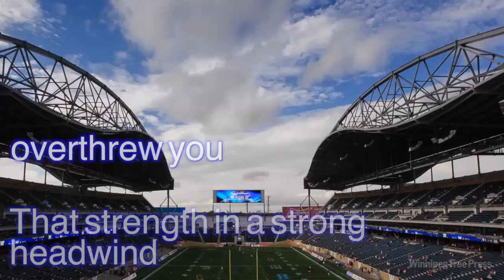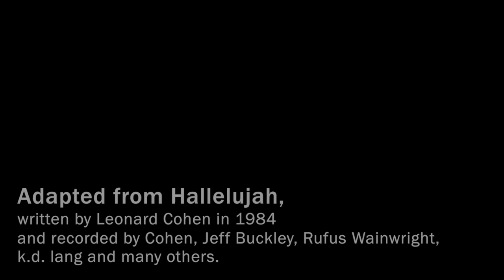Key of Bart: Halellujah, Hajrullahu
Bartley Kives fetes Winnipeg Blue Bombers placekicker Lirim Hajrullahu, with help from James and Sandy Taronno of Indicator Indicator.